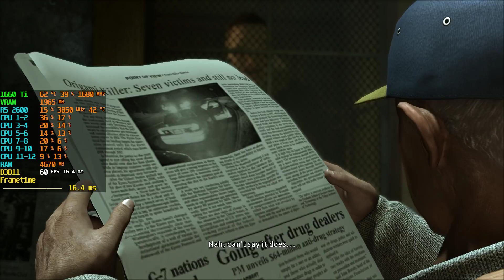Heavy Rain | GTX 1660 Ti + Ryzen 5 2600 | Max Settings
You can download the demo for free on Epic Games Store.

● CPU: AMD Ryzen 5 2600 @3.4/3.9GHz
● MOBO: MSI B450M GAMING PLUS AM4
● RAM: Crucial Ballistix 16GB(2x8) 3000MHz DDR4
● VGA: MSI GeForce GTX 1660 Ti GAMING X 6GB GDDR6
● SSD: SanDisk Plus 2.5" 120GB
● HDD: Seagate 1TB Barracuda 7200RPM
● HDD2: Western Digital 500GB 5400RPM
● HDD3: Seagate Expansion 1TB/BraView 320GB.
● PSU: Cooler Master MWE 650w 80Plus Bronze
● CASE: NZXT S340 Red/Black
● DISPLAY: An old Samsung 24" 60Hz 1080p
● DRIVER: 430.64